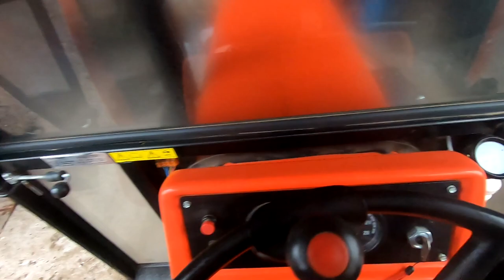Dzień na gospodarstwie/ Orka ugoru Ursusem C-360